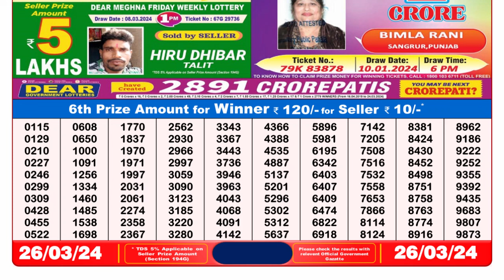🔴 Lottery Sambad Live 08:00pm 26/03/24 Evening Nagaland State Dear Lottery Result Pdf Download